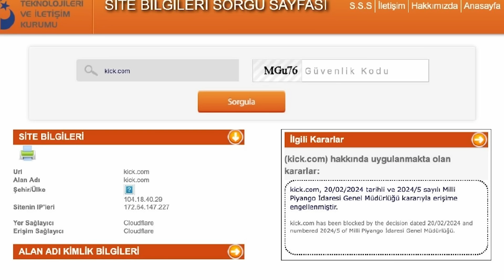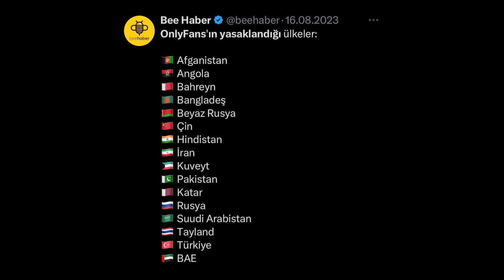TWITCH KAPATILDI! (akp'li ilan edildim)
twitch'in kapanması ve gelen linçler hakkında.

00:00 twitch olayı ve yatırımcı meselesi
03:00 akp'li ilan edilmem